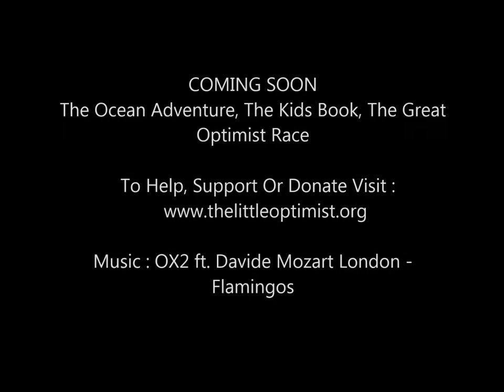The Little Optimist Adventures : Swimming With Dolphins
COMING SOON : The Ocean Adventure, The Kids Book, The Great Optimist Race